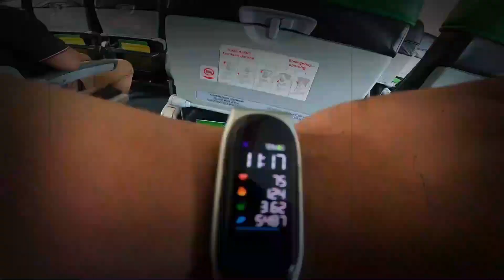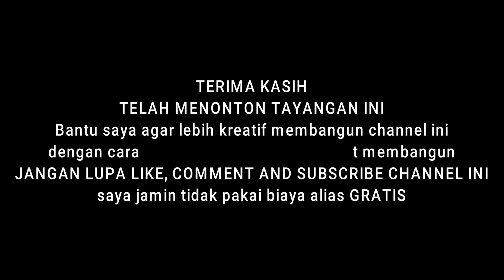Skill Dewa ⁉️Supir Bus Pariwisata di Lintasan Tepi Jurang Danau Toba